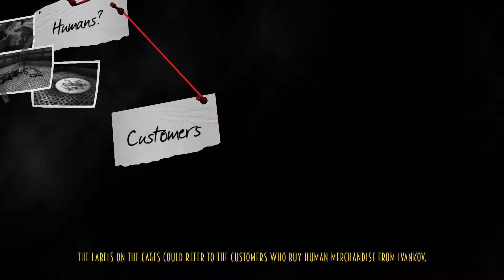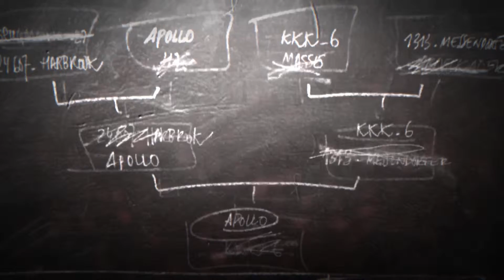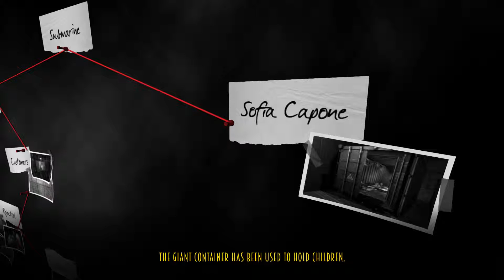Blues and Bullets: Shaking the Hive (Episode 2) - Walkthrough Part 3 - HD 1080p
PC Specs:

EVGA Nvidia GTX 970 SuperClocked ACX 2.0
1TB Hardrive
8GB DDR3
1x AOC G2460P Gaming Monitor
Photoshop (Thumbnails)
G2A (Where I Buy ALL My Games)